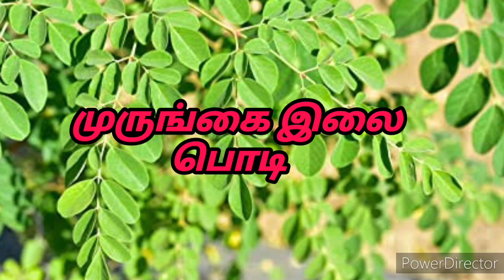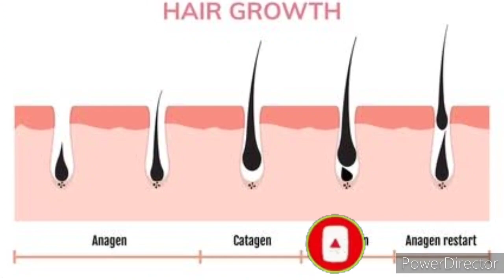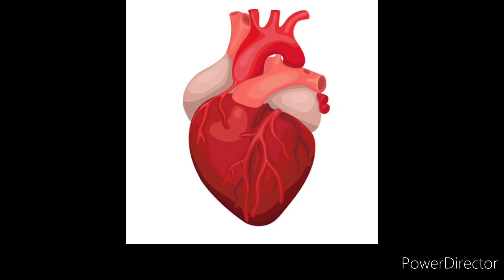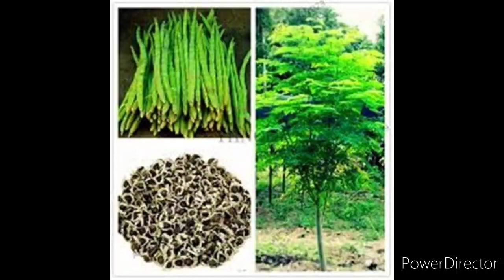2 in 1முருங்கை இலை பொடி | Super food Moringa powder | Health benefits |முருங்கையின் மருத்துவ பலன்கள்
2 in 1முருங்கை இலை பொடி | Super food Moringa powder | Health benefits |முருங்கையின் மருத்துவ பலன்கள்

Everyone try this tasty recipe at home and relish this delicious dish!!!

Constantly Support Us!!!